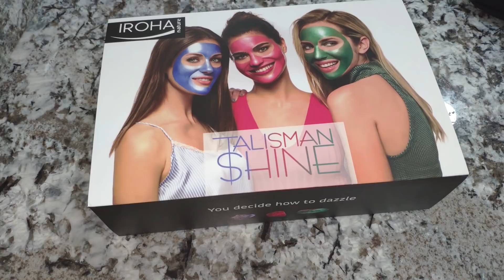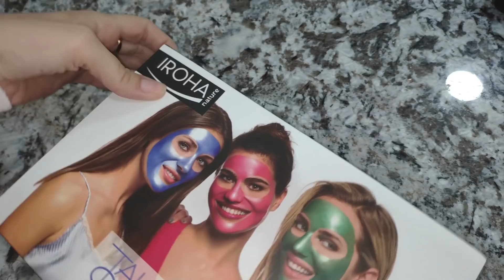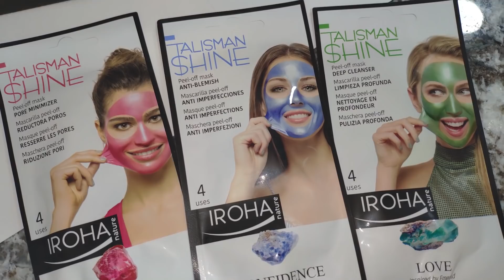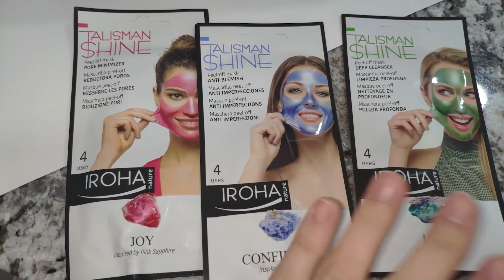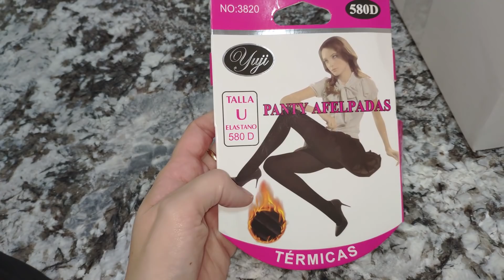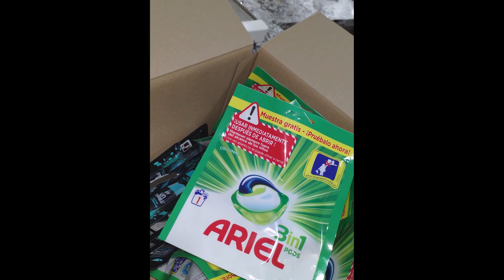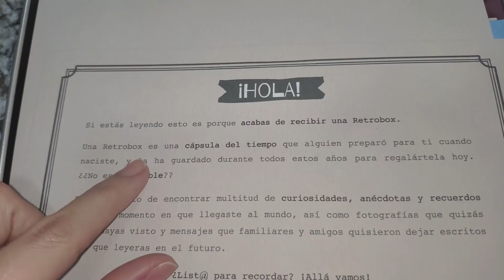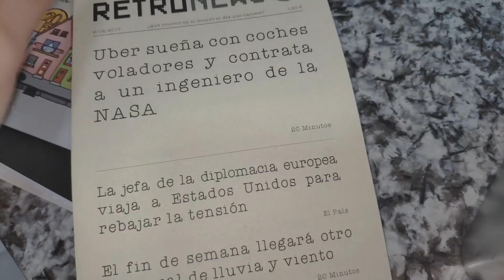Puente diciembre, Retrobox de Clara y empiezo a cuidarme con Ana - Vlogs LSDR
Soy Rocio y en este canal os voy a contar todos los secretos que una mami primeriza tiene en su día a día. Desde maquillaje, recetas, retos, vlogs, tags...

Material que utilizo:
Cámara: Nikon D5300
Móvil: Xiaomi Mi 8
Cámara acción: Xiaomi Xiaoyi 1080P
Trípode: Quick pro photo
Gorilla: Theoutlettablet® Trípode
Ordenador: Lenovo Y520 15YKBN

Gracias!